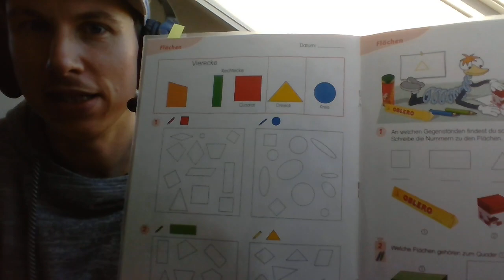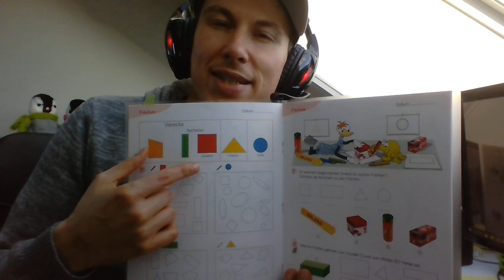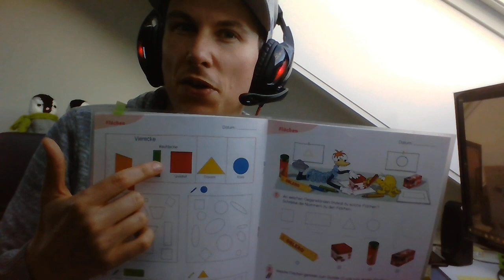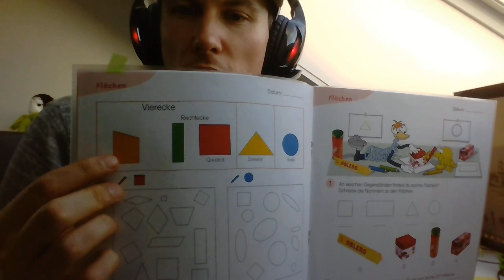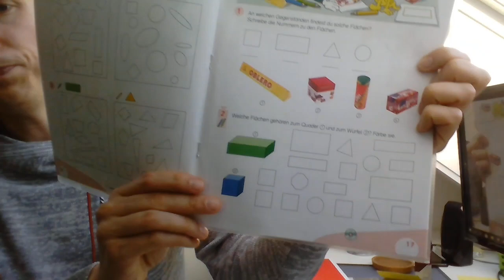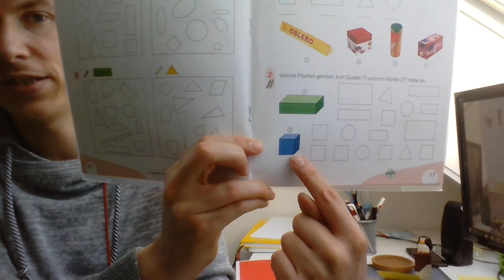Klasse 1 - Formen / Flächen (neu)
S. 16 + 17 im Flex/Flo